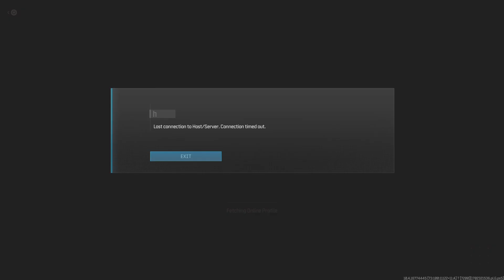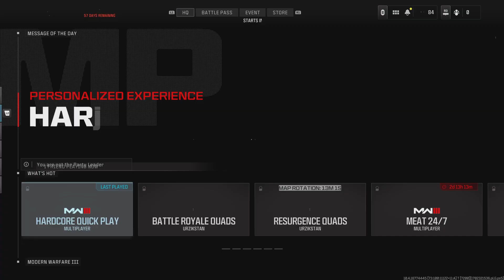Call of Duty nobody want to watch